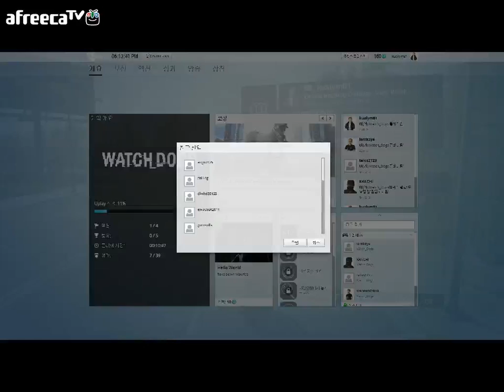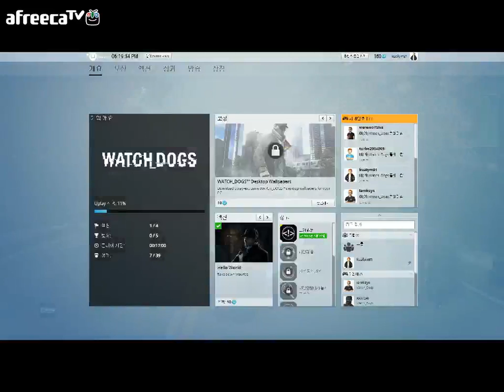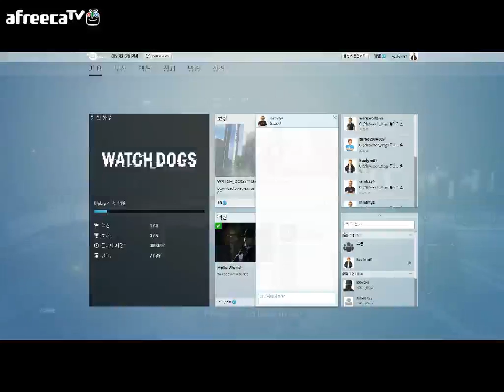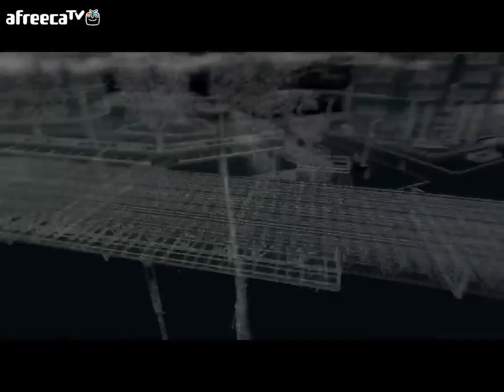[정품,영문]진화된오픈월드 와치독스(Watch Dogs)(PC)멀티플레이3화 매뉴설명,ctOS센터해킹1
@아프리카TV  BJ 스파키민 게임생방송
평일오후6시 주말오후5시 GTA5온라인(PS3)생방
밤10시 GTA5이외 다른게임방송 많은 사랑과 애청 부탁드릴게요^^ 오셔서 추천 즐찾해주셔요^^ 유투브 구독도 부탁드리겠습니다.^^